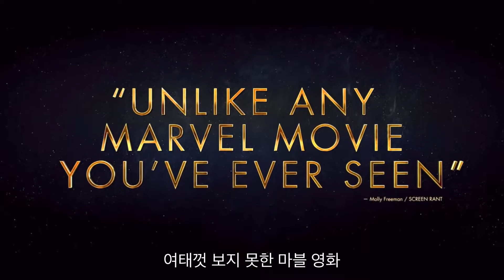[자체자막] 이터널스 새 영상 모음